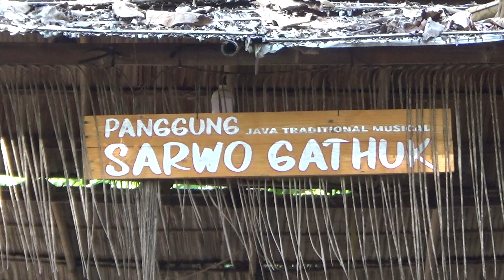sanggar tari tancep Remo